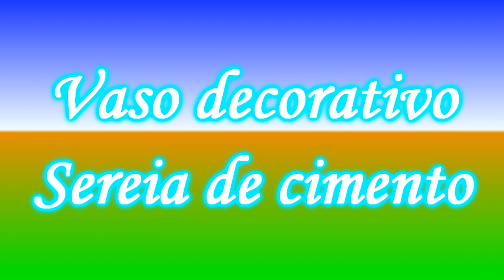Vaso Decorativo Sereia (Decorative Mermaid Vase)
Olá pessoal.
Olha só, nesse passao a passo, vamos fazer um vaso em forma de sereia, para decoração de jardim, canteiro, sala, área de sol enfim.
Os materiais que usei foi: tiras de tecido, garrafa de refrigerante de 200 ml, um vasinho plástico do pequeno, arame comum, cimento, areia, tinta a seu gosto.
Receita da massa: eu usei 500 g de areia e 750 g de cimento, ambos peneirados.